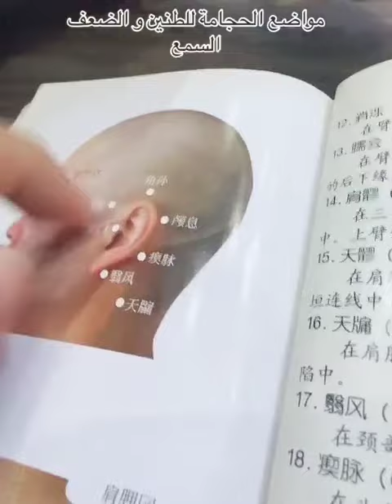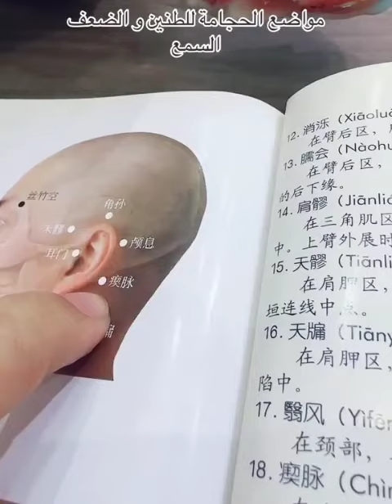مواضع الحجامة للطنين وضعف السمع | د. حبيبة